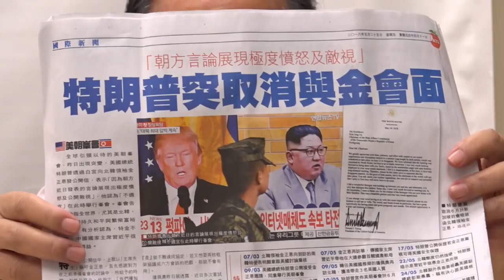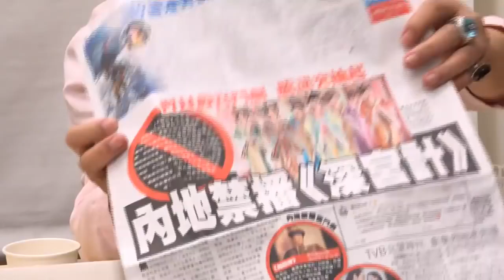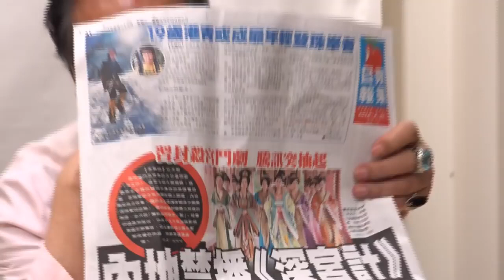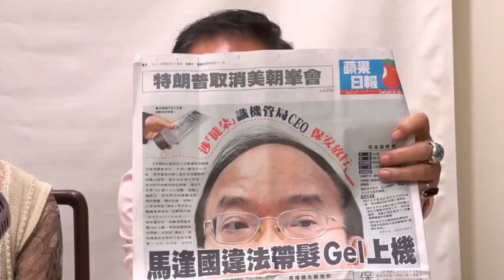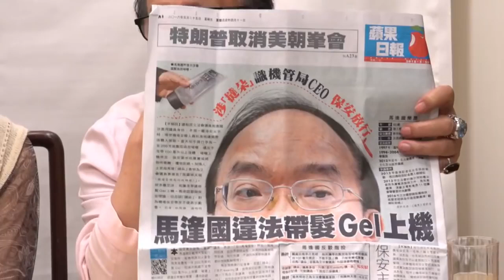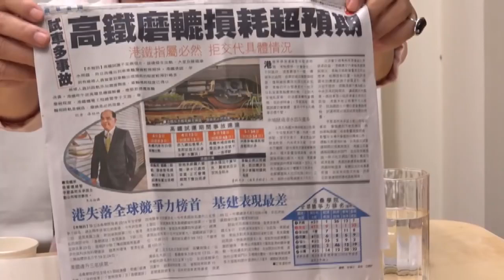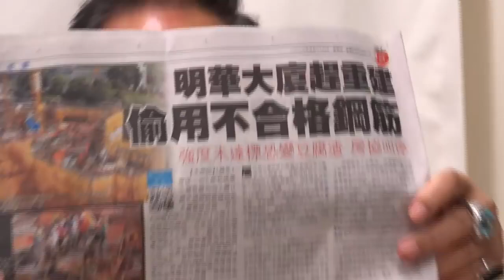好人好事: 支持港澳恊調小組韓正撥亂反正 主持:郭兆明博士 Joan(大貓)小姐